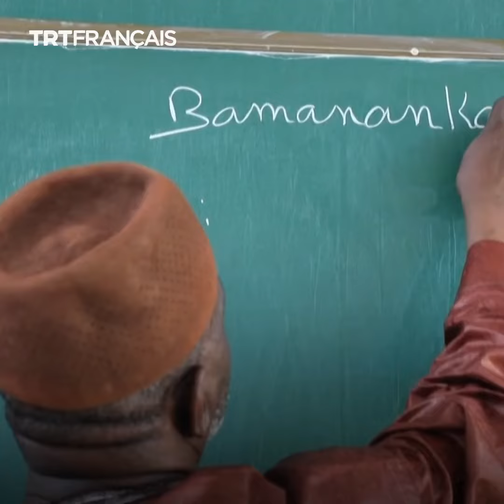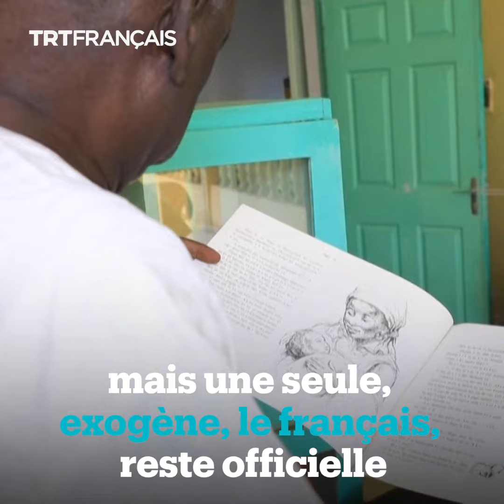Un nouveau débat sur la langue officielle du Mali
En prévision d’une nouvelle constitution, de nombreux Maliens réclament l'institution de l'une des dizaines de langues locales du pays comme langue officielle, au lieu du français qui détient ce titre depuis l'indépendance du Mali en 1960